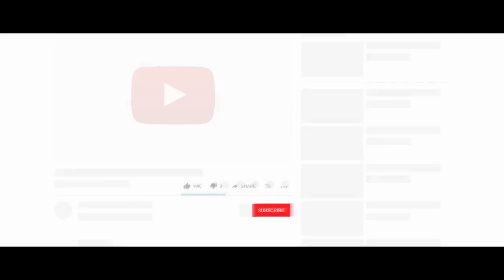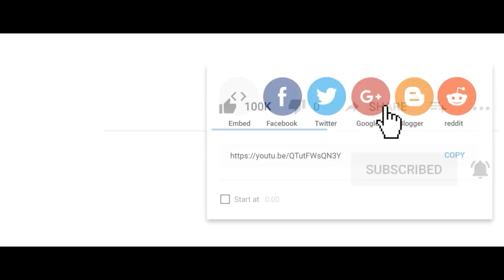Nou 3 Episode 6 / Lion/ MK/ Tcheley/ Dave/ Samantha/ Landie/ Andoo